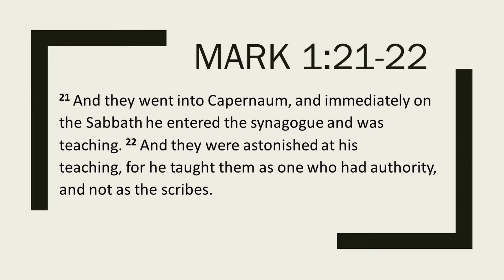TI Podcast Episode 7 Mark 1:21-28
TI Podcast Episode 7
Mark 1:21-28